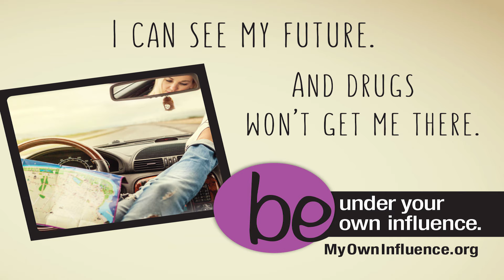My Own Influence - I can see my future.